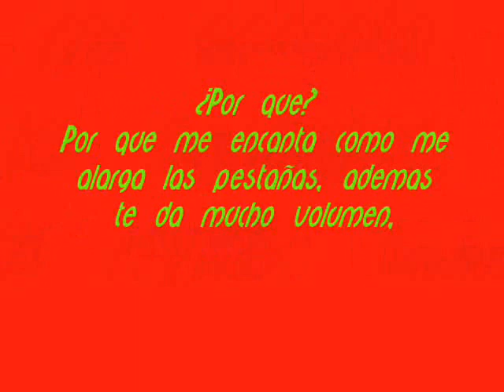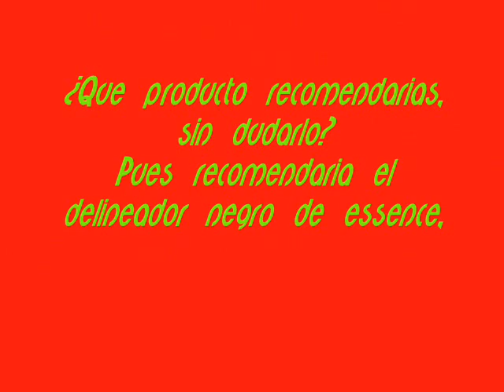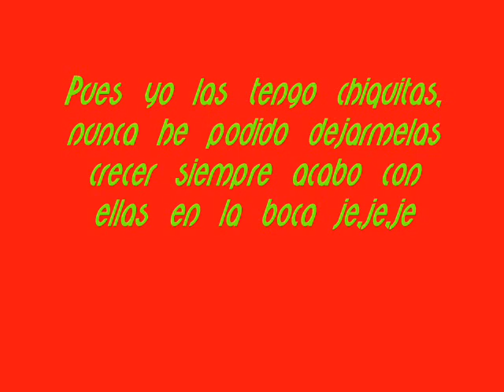Entrada al concurso de FresaMentolada.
Hola mis niñas aqui os dejo mi participacion al sorteo de Olga, espero os guste,muakis